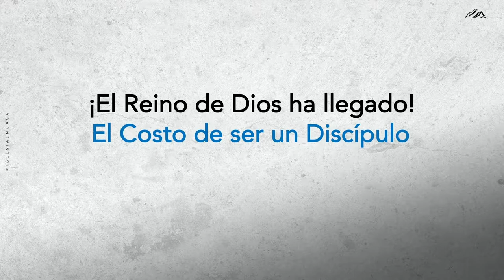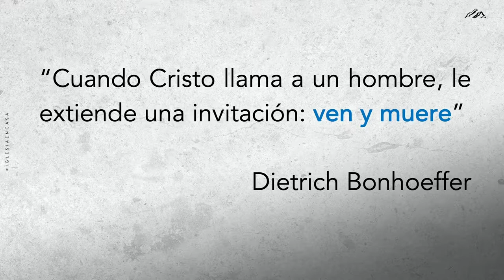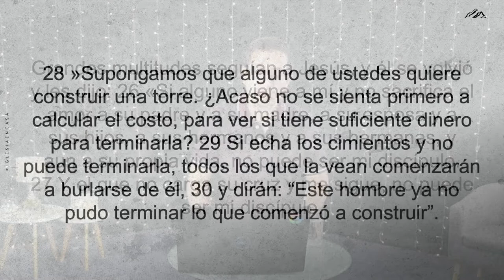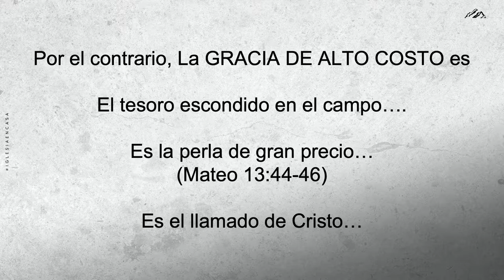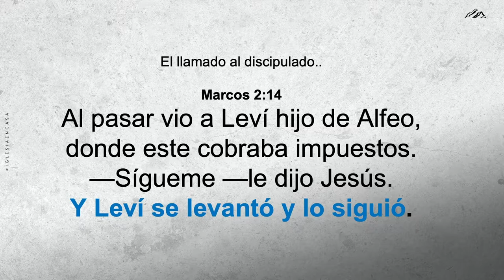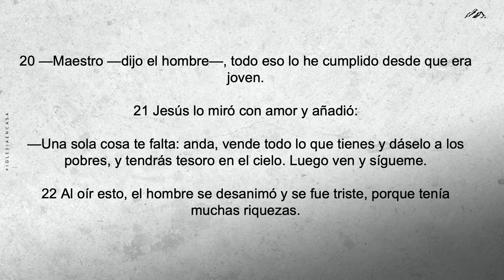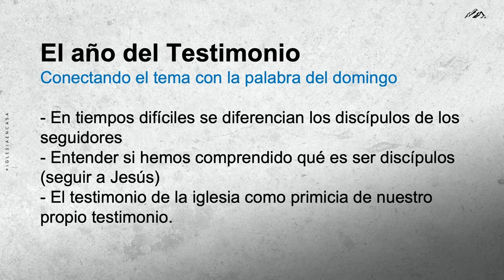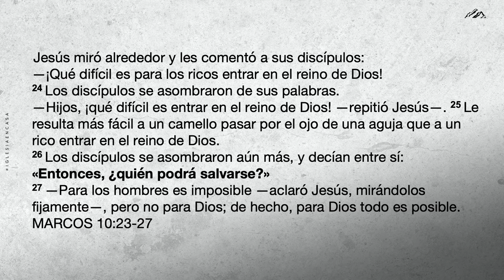Prédica: "El Reino De Dios ha llegado. El costo de ser un discípulo."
Prédica Marcos González | Miércoles 06.01.21